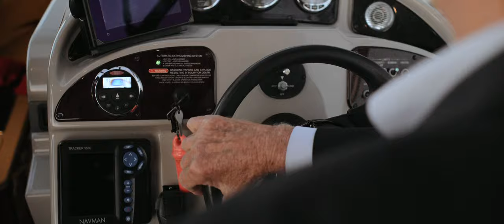Romantic wedding at Bay Head Yacht Club, New Jersey | Jessica + Anthony | Oct 18 2019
Jessica + Anthony tied the knot at St.Catherines Church in Spring Lake, New Jersey and made their grand entrance arriving by boat at the beautiful Bay Head Yacht Club where their reception was held. Jessica + Anthony are one of the most thoughtful and loving couples who are both so close to their families. We snuck in some emotional interviews with their family and friends. Grab the tissue box. This one is a tear jerker.  Anthony is also known for surprising Jessica and after their ceremony he surprised her with one of her favorite animals, a Lama.

Getting engaged? Would you like us to capture your love story? Getting married and you'd like more information?